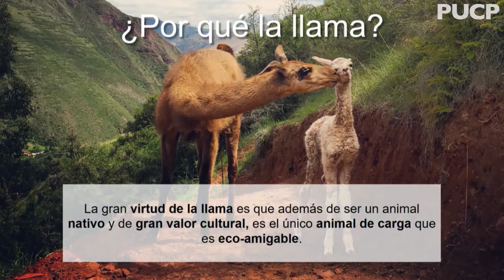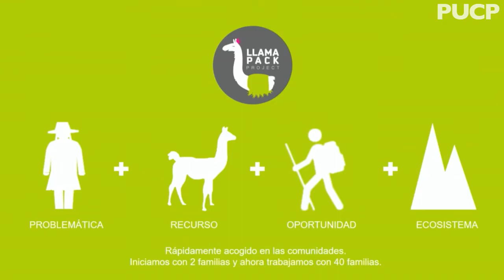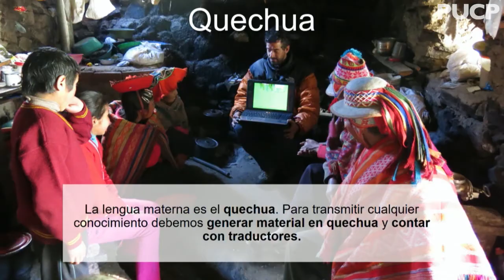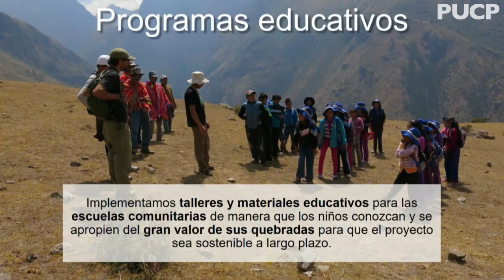Emprende PUCP 2016: Alejandra Arias Stella / Llama Pack Project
Con estudios en Ciencias de la Comunicación y Diplomado en Gestión Cultural. Emprendedora social comprometida con la naturaleza y el desarrollo de la sociedad. Ha participado en numerosos proyectos orientados a la identidad y la cultura. Ganadora de la segunda edición del premio Kunan y de la segunda edición del fondo Turismo Cuida gracias al Proyecto Llama Pack del cual es Co-Fundadora. Su emprendimiento busca promover la conservación de los ecosistemas de montaña y el desarrollo social de los pobladores de las comunidades alto-andinas fomentando el uso de llamas en el sector turismo.